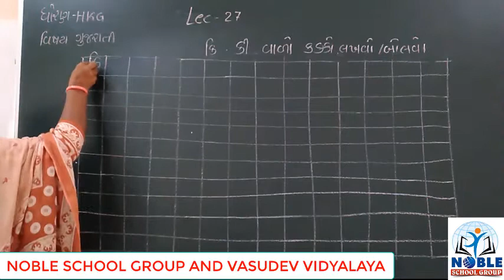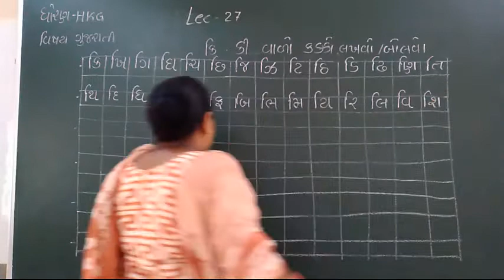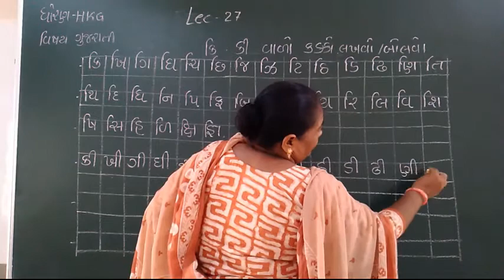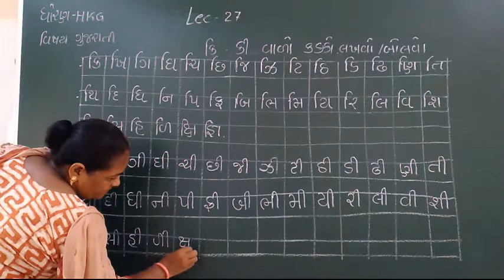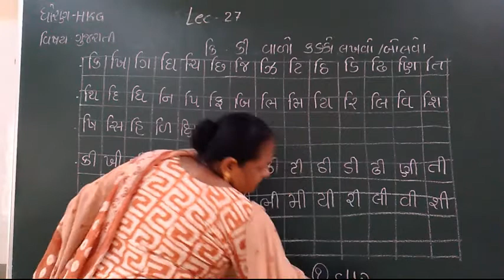STD-H.K.G (GUJARATI) (LECTURE-27)